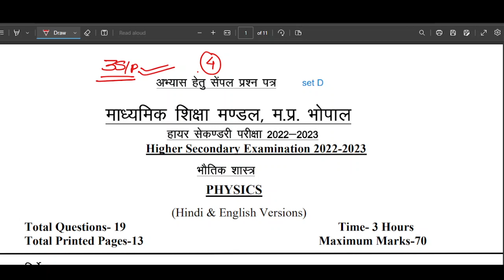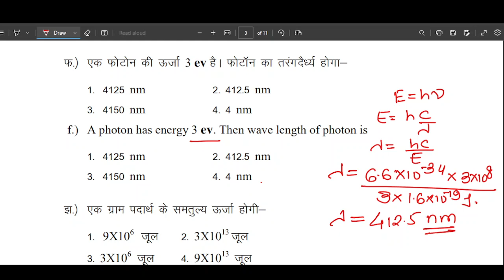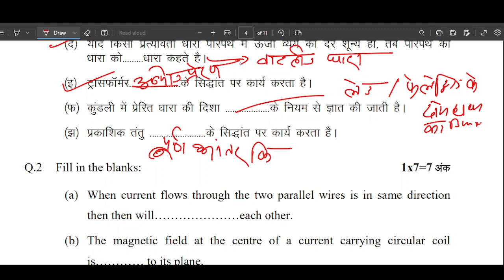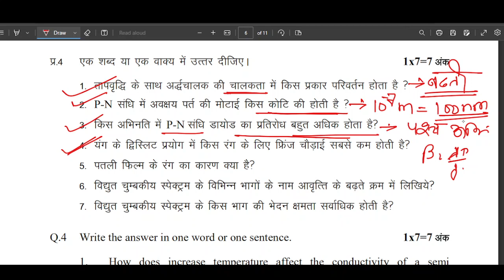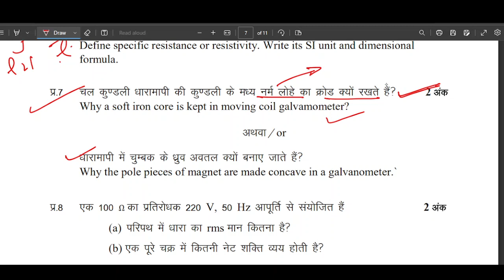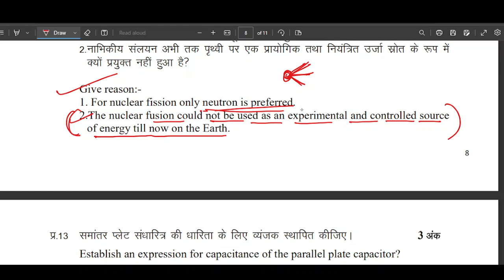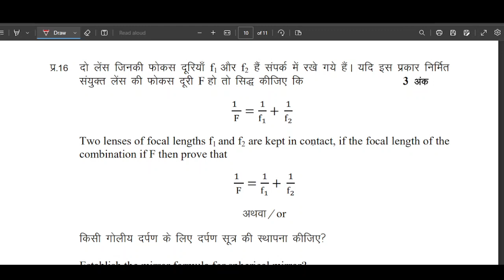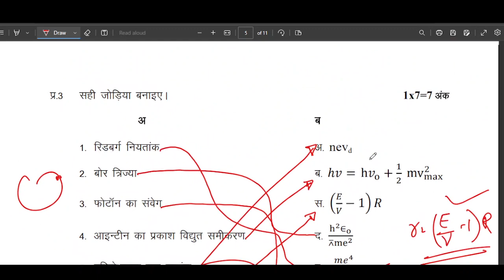PHYSICS CLASS 12 MP BOARD PRACTICE PAPER 4 HINDI MED FULL SOL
paper 3
solved L